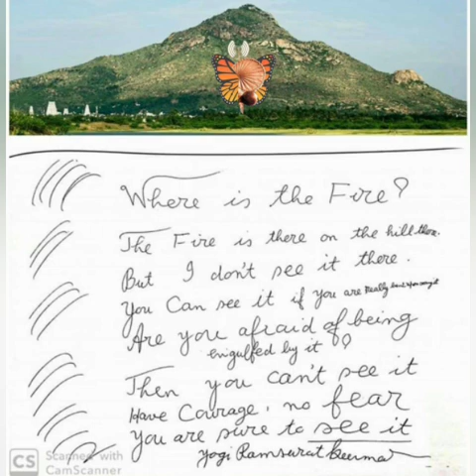நலம் தரும் நாதன் நாமம் | Nannilam Balachandar | Devotees Experience Tamil | Missing Car | Girivalam